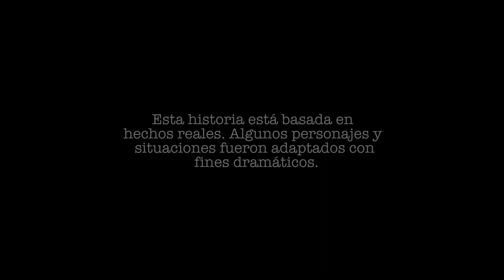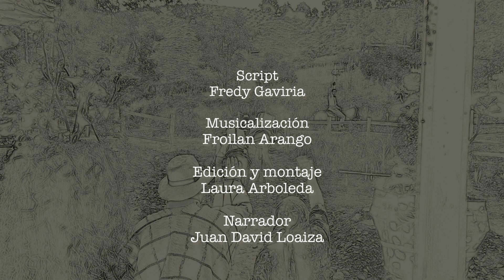La Familia Castañeda - Capítulo 4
Ya creció la familia y los hijos han querido marchar a buscar fortuna. Desde la fonda de Álvaro "El Arriero", salen los muchachos a estudiar, pues uno de los Cien Señores de Abejorral se ofreció a apadrinarle la carrera de derecho a uno de ellos.